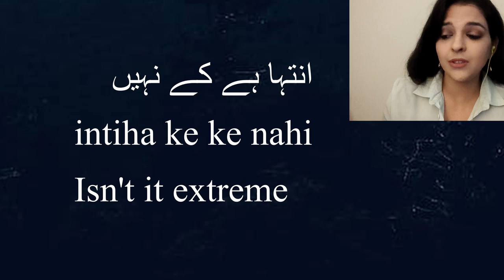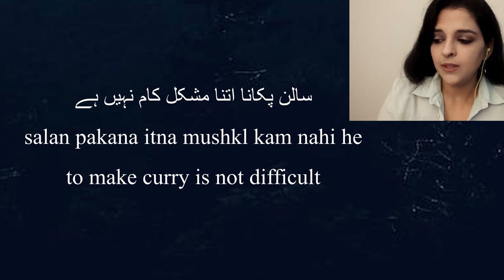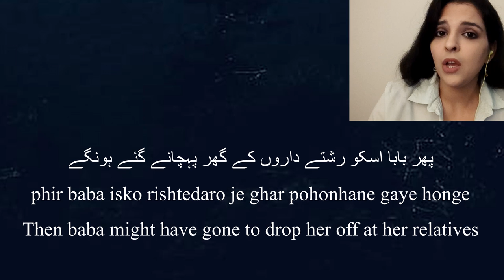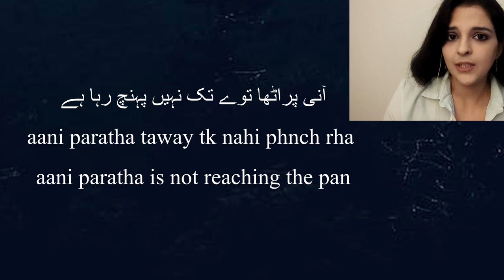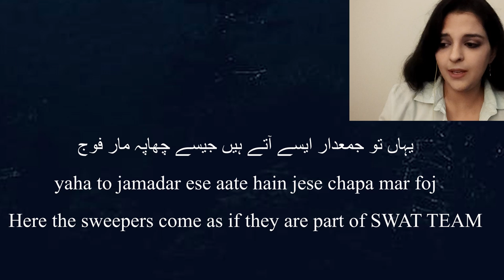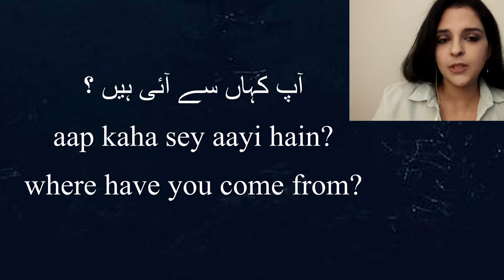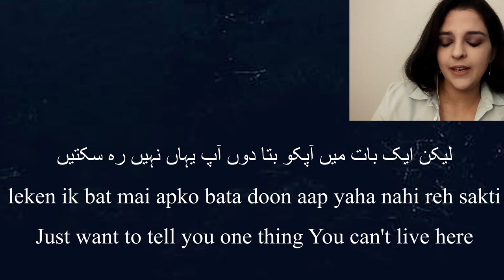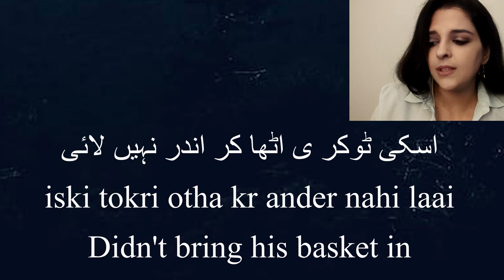Learn Urdu with a classic Pakistani Drama تنہائیاں !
In this lesson, I will teach you new verbs and vocabulary through a drama series Tanhaiyan.

To have a private lesson with me, you can visit these web pages: